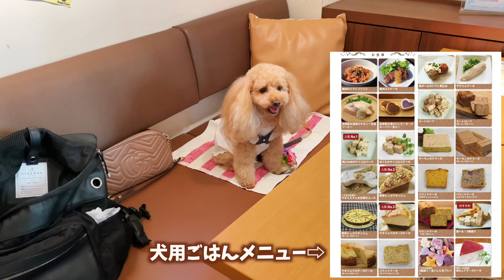愛犬と行ける目黒のカフェがオシャレ＆快適すぎました【都内カフェ巡り】【トイプードルのアルちゃん】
アルちゃんと目黒にあるカフェに2軒行ってきたので紹介します♪
雰囲気が良かったり犬用メニューが充実していたり...
2つともまた行きたいと思えるお店でした☺️

お店のURL載せておきます📝
【BOSQUE】･･･テラス席犬ok🦴犬用メニュー無

これからアルちゃんといろんなカフェ巡りして紹介していけたらと思っています🌼

アルちゃんねるでは、愛犬との生活の一部をお届けしていきます♩.｡
＊毎週月曜と金曜の19時に更新 !

🐶アルちゃん
     トイプードル 4歳 メス 4キロ 甘えん坊

👩🏻‍🦰飼い主
     人間 メス 犬とディズニーがだいすき

♢Instagram ... 毎日投稿してます♪

♢Twitter ... YouTubeの更新報告とオフショット載せてます♪